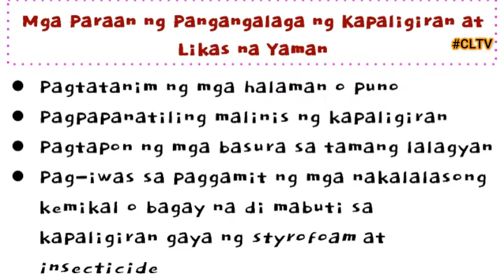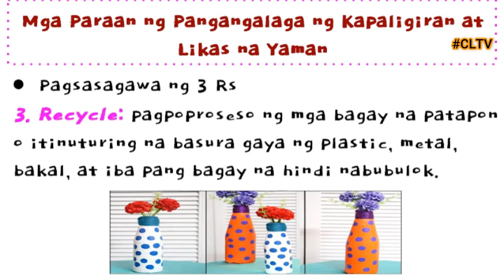ARALING PANLIPUNAN PAGKASIRA NG LIKAS NA YAMAN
Ating alamin ang mga sanhi at bunga ng pagkasira ng mga likas na yaman.